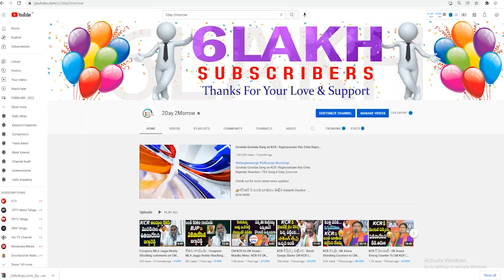ఎన్నికల ఫలితాలపై కాంగ్రెస్ రవళి కామెంట్స్ Congress Mahila Leader Ravali On MLC Results